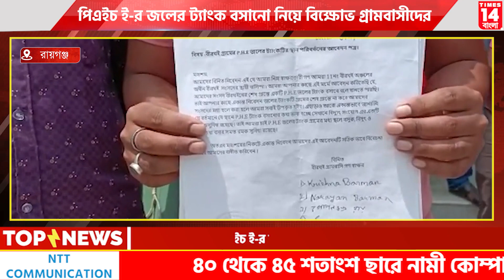আমাদের শহর রায়গঞ্জ | 22.05.2023 | Times14 Bangla